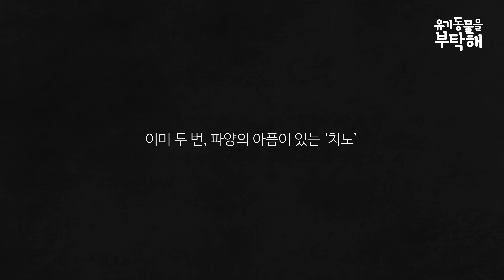미용실에 버려진 코카스파니엘 강아지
[입양완료]

이름 : 치노
나이 : 14살 추정
성별 : 남
견종 : 코카스파니엘
몸무게 : 7kg
보호지역 : 일산

접종 : 21년 6월
배변 : 실내외 구분없이 배변합니다.
산책 : 산책매너 좋습니다. 신나서 마킹도 하고 쫄래쫄래 따라 걷습니다.
식사 : 가리지 않고 무엇이든지 잘 먹습니다.
짖음 : 헛짖음 없습니다.
의류/목줄 : 의류착용 목줄 하네스 모두 편안하게 착용 가능합니다.
저지레 : 이불 장난감 가구 등 전혀 물어뜯지 않습니다.

남녀노소 누구나 다 좋아하며 애교가 많습니다.
공놀이를 좋아하며 호기심이 많습니다.
강아지 친구에게 큰 관심이 없어 합사시에도 잘 지냅니다.
싫어하는 행동을 억지로 하면 입질을 하기도 하나(귀청소, 발닦기)
천천히 기다려주며 규칙을 정해 교육하면 고쳐질 행동입니다.

입양을 원하시는 분은 아래 메일로 문의주시면 신청서 양식 보내드리겠습니다.